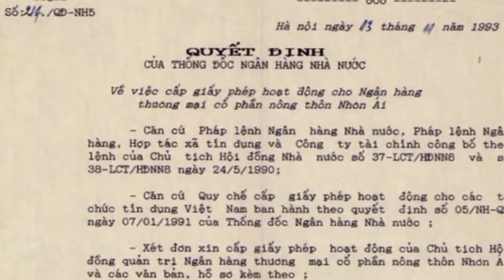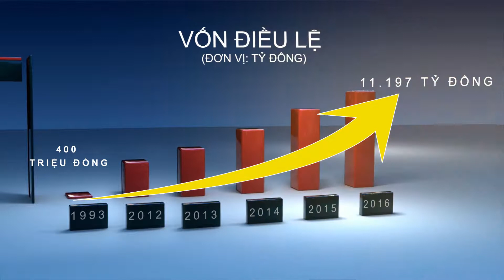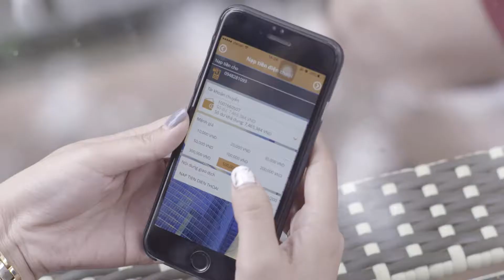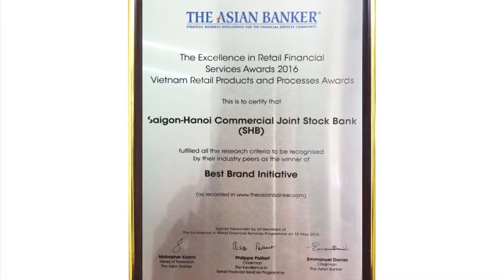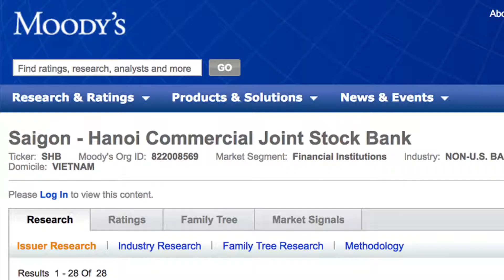SHB 31 03